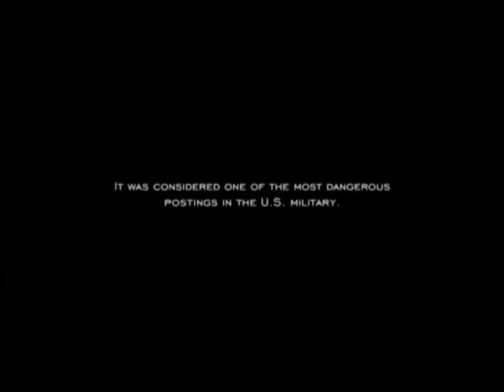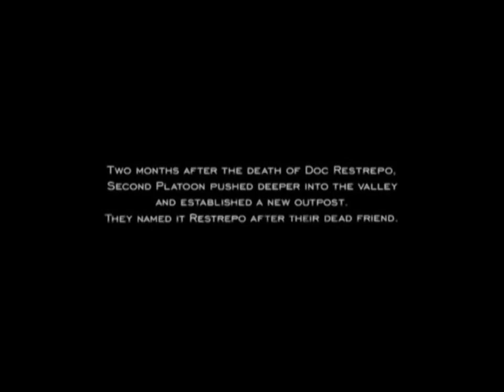Restrepo tribute (Hurt Locker soundtrack)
. I hope you enjoy all of my videos and hope none of them offend the viewer. I hope you enjoy all of my videos and hope none of them offend the viewer.